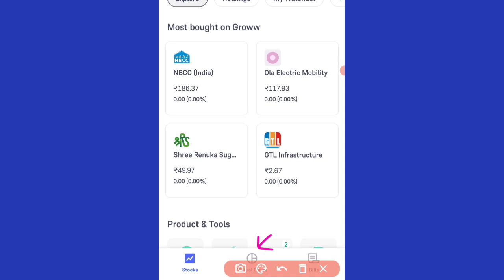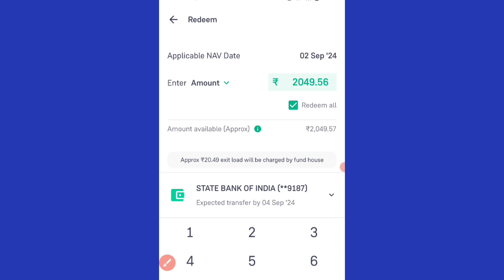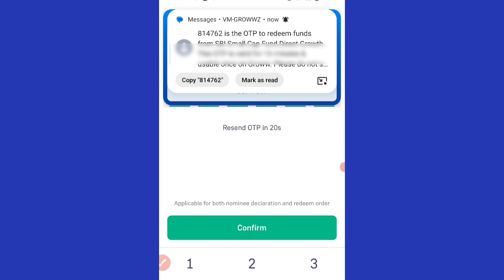Groww Mutual Fund App se paisa kaise nikale | Groww mutual fund withdrawal | Groww Fund Withdrawa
About This Video :- hello friends kaise hai aap sabhi loag video mein hm loag baat karenge ki groww app se paisa kaise nikale / groww app sip withdrawal kaise kare

Topic Covered :- 👇👇
groww withdraw mutual fund
groww mutual fund se paise kaise nikale groww app se withdrawal kaise kare
groww app se paise kaise withdraw kare groww app se sip ka paisa kaise nikale
how to withdraw money from groww app
grow app se paise kaise nikale
mutual fund se paise kaise nikale
groww app withdraw money
groww app mutual fund withdrawal